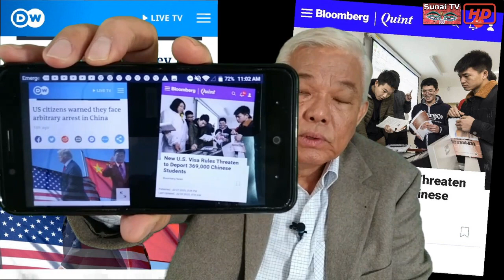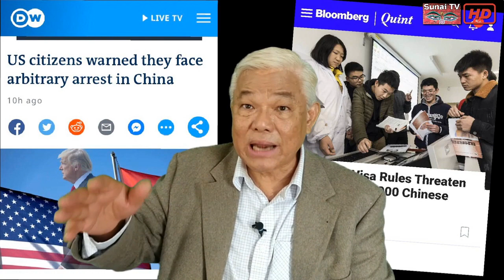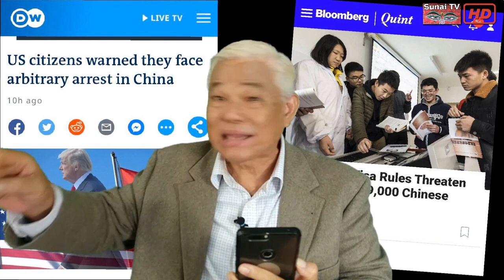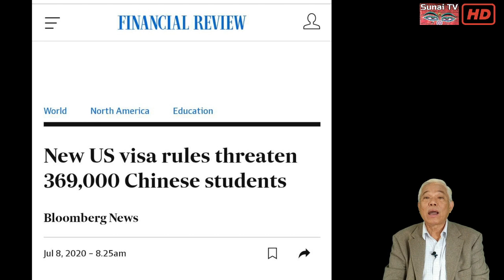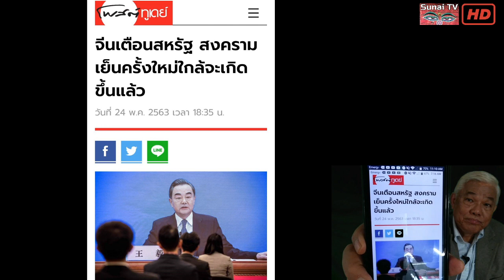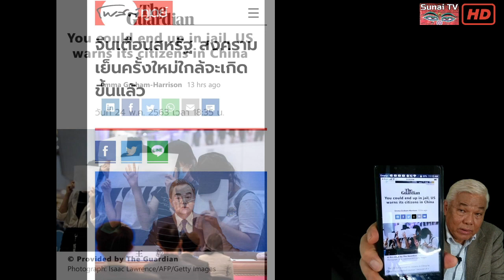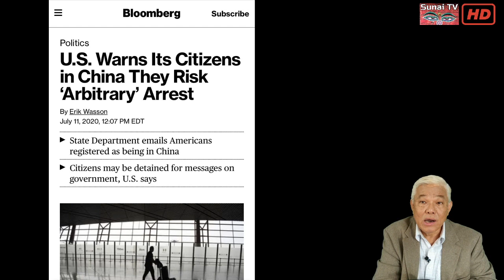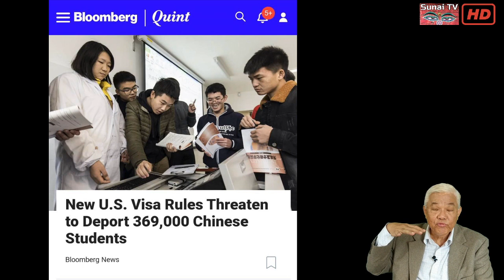สงครามการค้าขยายวง เตือนคนอเมริกันระวังถูกจีนจับ / รู้เขารู้เรา ตอนที่2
รู้เขารู้เรา 13 กรกฎาคม 2563
ทองเก๊จากอู่ฮั่น ปั่นป่วนอเมริกา